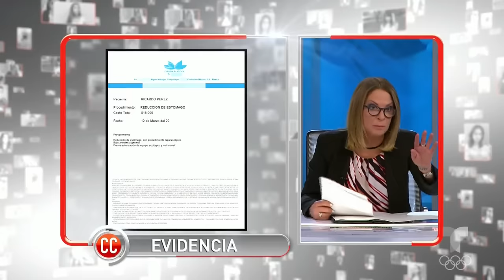Caso Cerrado | Enamorado y engañado del sujeto detrás de la máscara 👨🏻‍💻👱🏻‍♀️🏠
Video oficial del controvertido programa de Telemundo Caso Cerrado. Eduardo le exige a su hermano Ricardo que le pague una suma de 20 mil dólares por abuso de confianza. Desde Estados Unidos, Eduardo le envió a su hermano esa cantidad de dinero para que pudiera realizarse una reducción de estómago, y así, poder ingresar al ejército de México, pero Ricardo destinó la cantidad para ponerse senos y glúteos, ya que descubrió que esa es su verdadera identidad y felicidad.

Usé todo el dinero familiar para cambiarme el sexo | Caso Cerrado | Telemundo